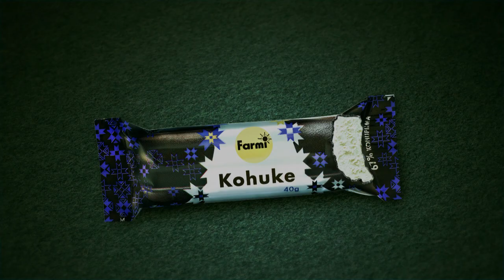Farmi kohuke "Terve Eesti kiidab"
Farmi kohukese reklaamklipp
Tootja: Catapult Films OÜ
Agentuur: Newton
Klient: Farmi
Režissöör: Tanel Toom
Produtsent: Gerli Veermäe